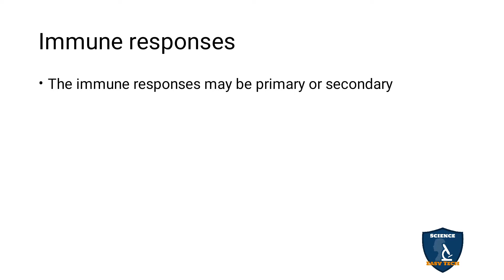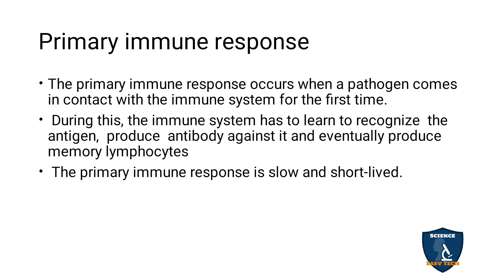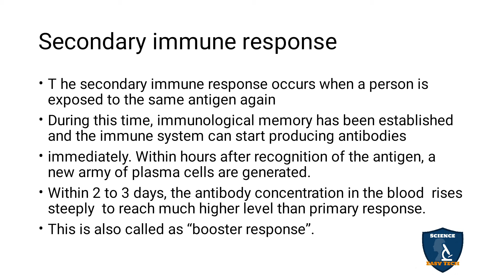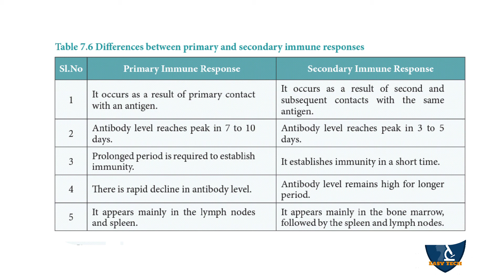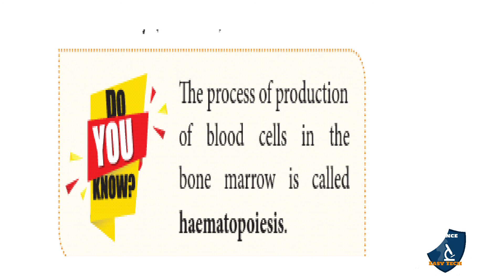Immune Response in Tamil | Human Health and Diseases I Zoology | Class 12 | TNSCERT/CBSE | NEET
Immune Responses in Tamil | Human Health and Diseases | 12 Class Zoology | Science Easy Tech
Class: 12th
Subject: Biology
Unit: 3
Syllabus: CBSE / TNSCERT
Topic : Immune Responses in Tamil
Immune responses
Primary immune response
Secondary immune response